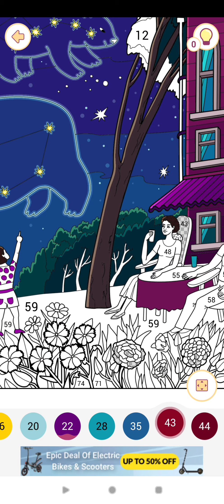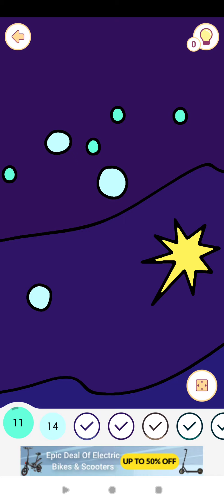Happy Color™ – Color by Number